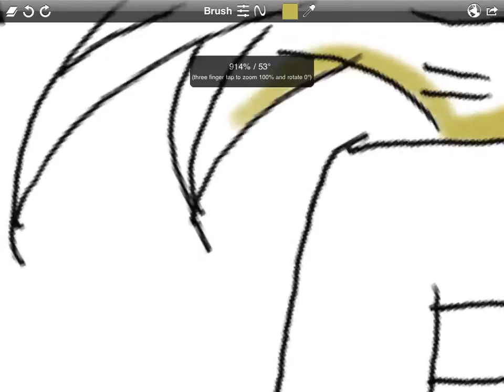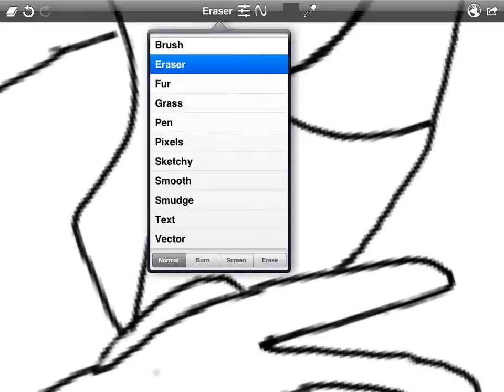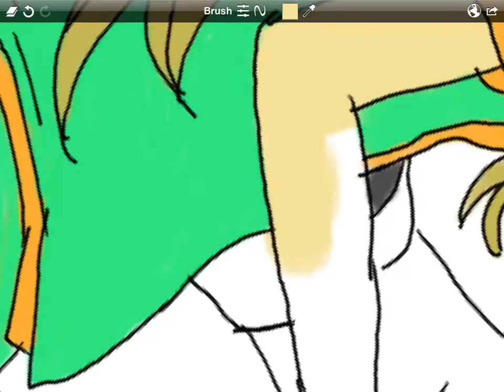can't help fulling in love Part 1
My oc Zelda and Phoenix

Song can't help fulling in love -by A-teens

TheAngels-Wings